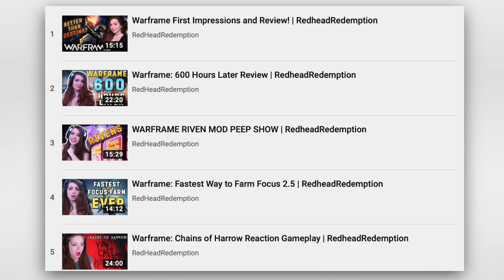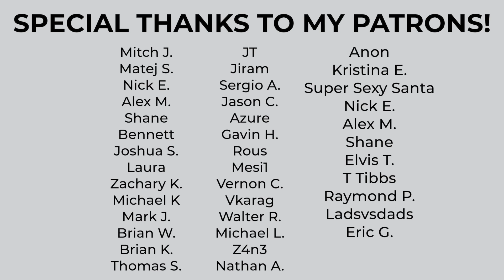WHY I QUIT PLAYING WARFRAME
SOCIAL MEDIA!

Edited by: Kris Edrosa